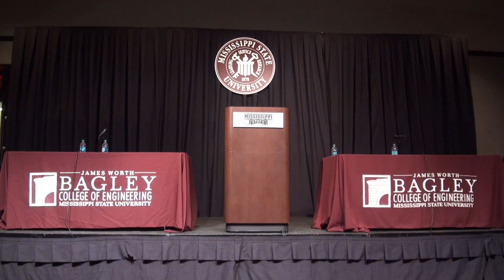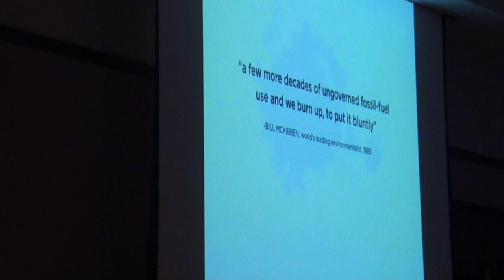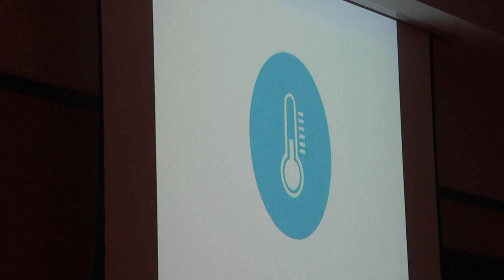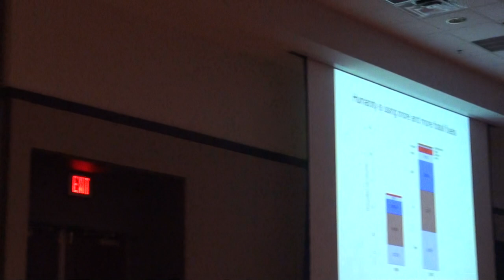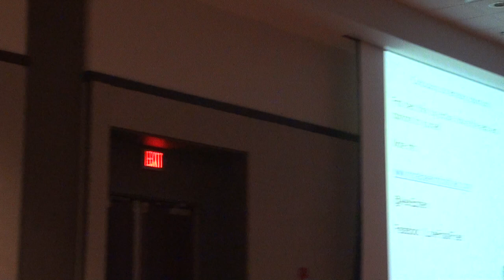Alex Epstein's The Moral Case for Fossil Fuels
Alex Epstein visited the campus of Mississippi State University on March 18th to lead a discussion and panel regarding his newest book "The Moral Case for Fossil Fuels".